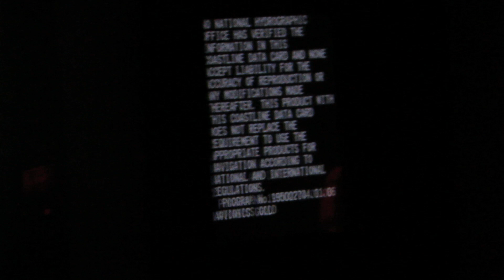Head out the bay in Little Dover, NS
heading out